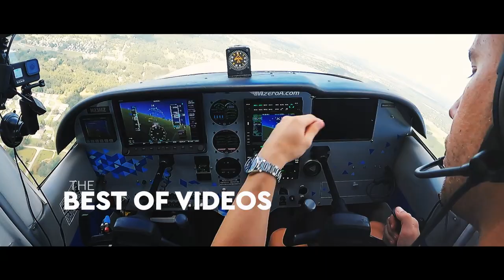Gusty Crosswind On Final Trailer - MzeroA Flight Training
This week we highlight one of our most viewed lessons, Gusty Crosswind On Final.

When you have a gusty day, landings can become tricky. On a recent flight, I encountered a gusty day and wanted to share it with you. In this video, I will talk you through a gusty crosswind landing.